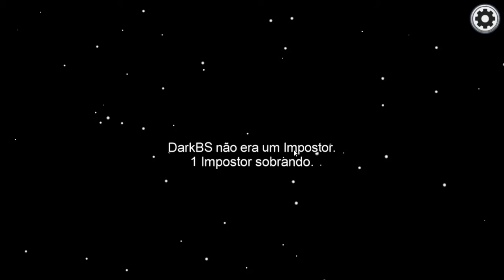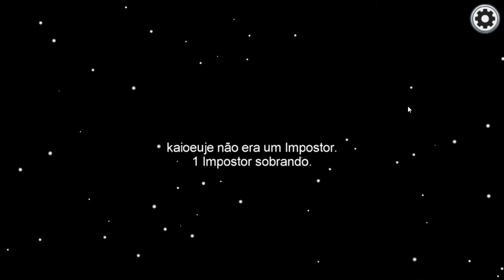Among Us Gameplay #1